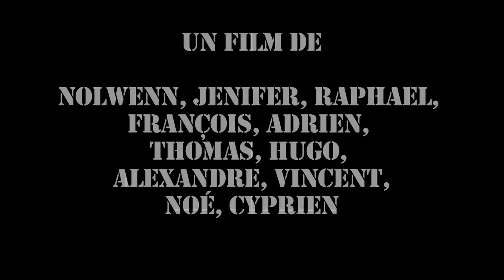J'ai 20 ans / Partie 01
Web documentaire, réalisé par les jeunes de l'hôpital Paul Brousse. En six mois de préparation, ils ont réussi un joli film. Le protagoniste est une voix off qui représente la parole des jeunes en général.
C'est l'histoire d'un jeune qui se pose des questions sur sa consommation. Quel est le regard des autres, comment passe-t-on d'une consommation festive à une consommation régulière.
Il a pris sa caméra puis est allé poser la question aux autres.
Quand l'image nous donne des ailles il faut voler.